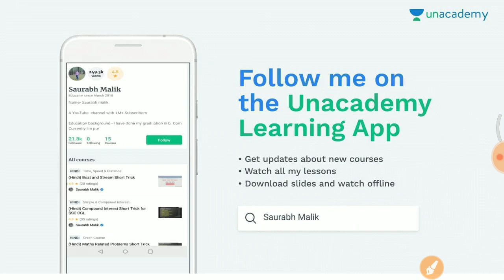#7 Math के ये सवाल 100% पूछे जासकते है //Math short trick crash course for Group D in hindi